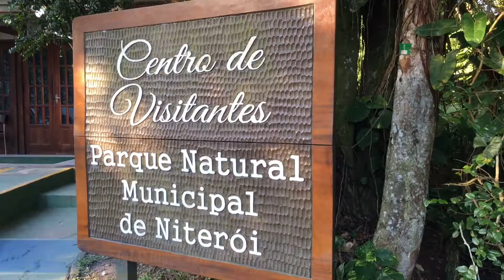Parque da Cidade - O melhor pôr do sol de Niterói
*Devido a pandemia da COVID-19, o atrativo está funcionando sob horário restrito.
Funcionamento COVID-19 – De terça a Domingo, de 07h às 18h, limitado a 350 pessoas.

Parque da Cidade de Niterói, Como Chegar?

O Parque da Cidade de Niterói foi inaugurado em 1976, é uma área de proteção ambiental localizado na cidade de Niterói no estado do Rio de Janeiro, para ser mais preciso no Morro da Viração, cuja altura é de aproximadamente 270 metros, o parque ocupa uma área de cerca de 150.000m e é usado para a prática de Voo Livre de Parapente.

A rampa principal voltada para a Baía de Guanabara, te dá uma vista para os principais cartões postais do Rio de Janeiro como, Pão de Açúcar, Cristo Redentor, Pedra da Gávea, Pico da Tijuca, Morro Dois Irmãos, Pedra Bonita entre outros.

Ainda falando da primeira rampa, podemos ver vários pontos turísticos de Niterói também como: Ilha de Boa Viagem, Praia de Boa Viagem, Praia de Icaraí, Praia de São Francisco, Praia de Charitas, o MAC de Niterói, a Fortaleza de Santa Cruz, Forte do Pico, Forte São Luiz entre outros pontos bem famosos na Cidade de Niterói.

A segunda rampa voltada para a Lagoa de Piratininga te proporciona uma bela vista para o Parque Estadual da Serra da Tiririca onde tem os famosos pontos de Trilha como o Morro das Andorinhas, Costão de Itacoatiara, Pedra do Elefante e as Praias de Itaipu, Camboinhas e Piratininga.

Para chegar até o Parque da Cidade é bem simples, basta se dirigir para a Praia de São Francisco, do Terminal de Niterói existem várias linhas que vão te deixar na Praia (38, 38A e 46), e de lá você pode ir a Pé, a subida é um pouco cansativa e é algo em torno de 2 quilômetros se não tiver um bom preparo físico não indico, uma boa alternativa  é solicitar um Uber na Praia de São Francisco onde não vai gastar mais de R$: 10,00.

O Pôr do Sol no Parque da Cidade em Niterói é um dos mais bonitos do estado do Rio de Janeiro, se for possível fique para curtir esse momento incrível como mostro no final do vídeo.

Para quem vai de carro o local conta com estacionamento, não é muito grande dependendo da hora pode não ter vagas, por isso aconselho ir bem cedo, ou pode deixar o carro próximo a Guarita na rua de baixo, muito comum as pessoas deixarem o carro ali.

Informações úteis:
Endereço: Estrada da Viração, s/n° – São Francisco – Niterói – RJ

Funcionamento: Diariamente, das 7h às 18h

Custo: gratuito